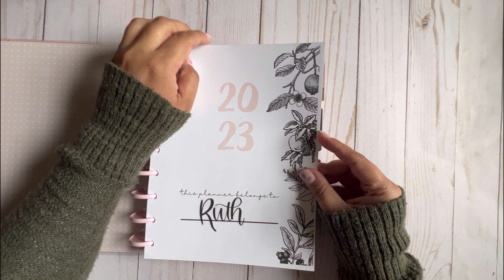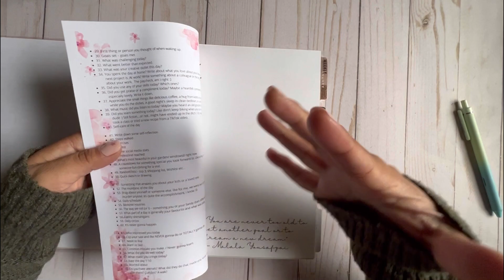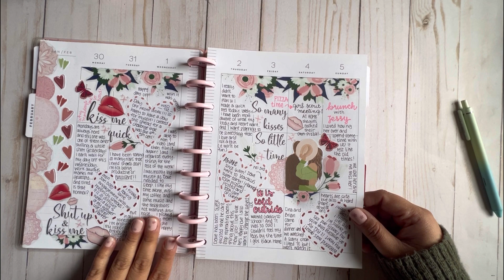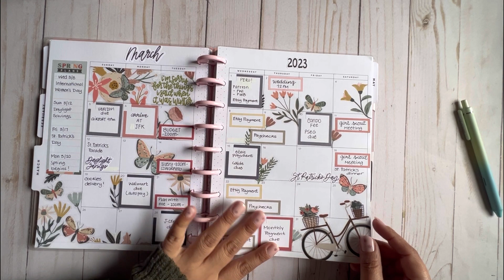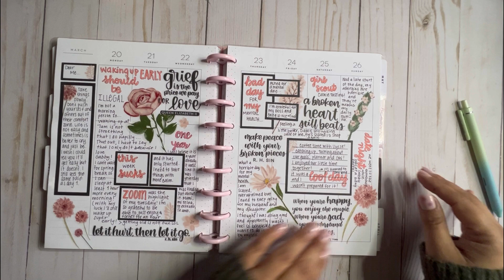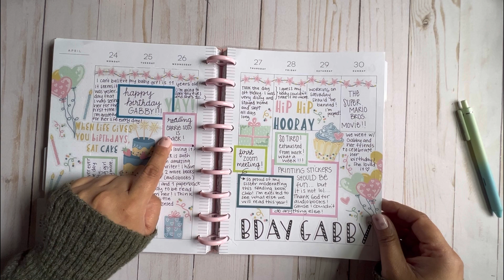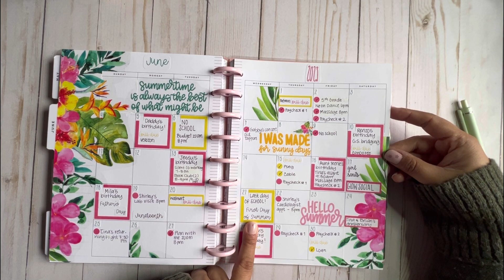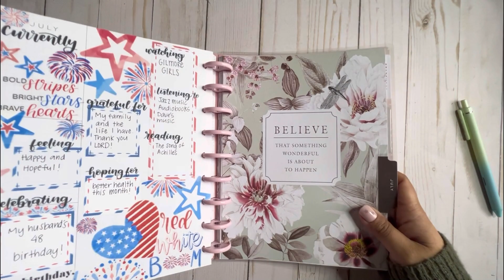Recap with me the first six months of 2023 in my vertical classic planner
Hello Everyone!! This is a longer video than I expected but I promise it is good and full of spreads!!

Planit.Darbi Etsy shop

Katelyn Plans

Lets plan with Sarah

LTL Printhouse